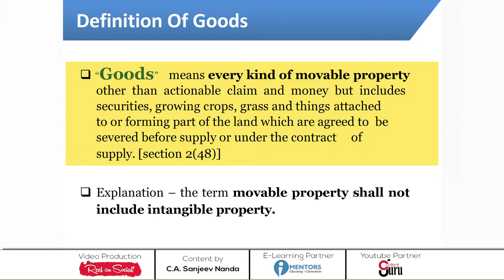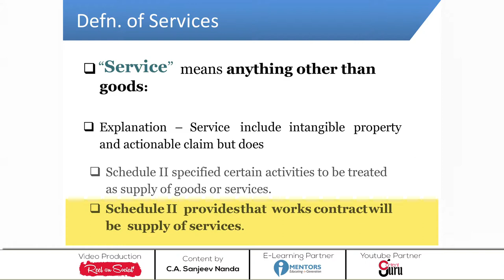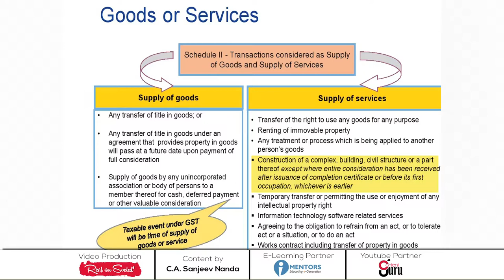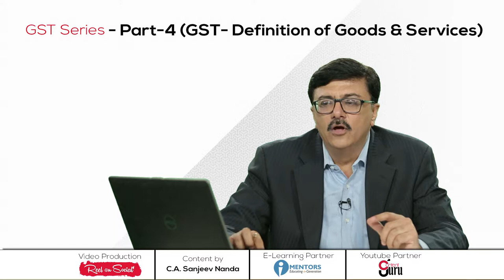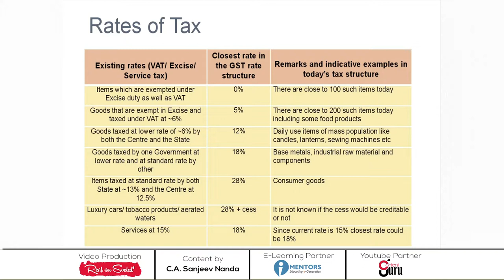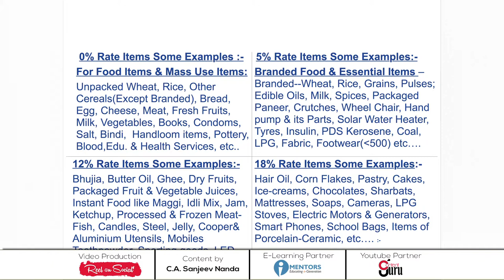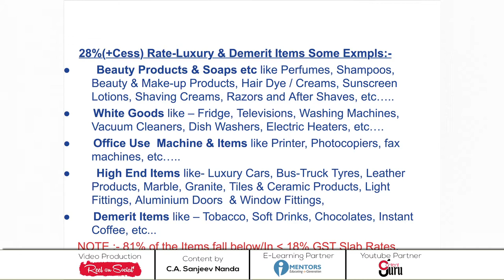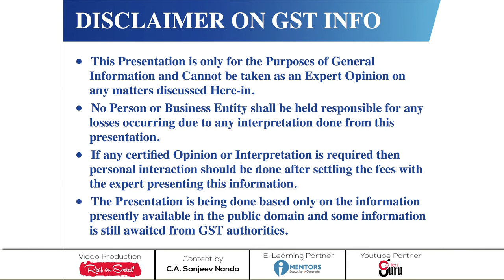GST-Defination of Goods and Supply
GST series - To explain GST in simple word . This video and series of videos will help in understanding many questions about GST like what is GST and Why GST is introduced by Govt .  When GST was introduce in world , how GST is going to impact small and big business . What revolution GST is going to bring in india - Is it going to be in favour of common citizen or not . How GST will make impact business in India . Process of doing business in india will be complicated or simplified in india , How international/FDI investment will get impacted with GST , investments will increase or will bound to go slow .
Questions related HSN Codes, CGST, SGST or IGST will be answered in the coming videos.